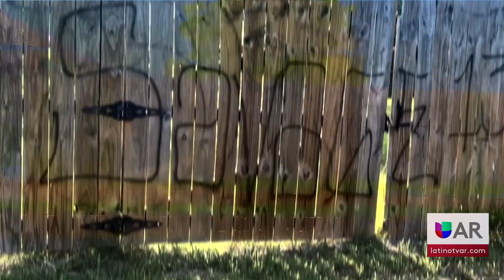Reportaje Especial Pandillas en el Noroeste de Arkansas